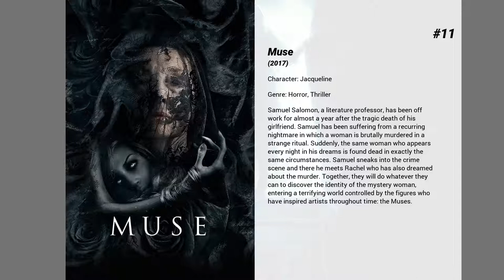Best Joanne Whalley movies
Welcome to... Best Joanne Whalley movies! In our channel you will find hundreds of TOPS and rankings of the best films of all genres, actors and nationalities.

Best Joanne Whalley movies presents...

15. Mother's Boys
Sexy but unstable wife and mother Jude walked out on her family three years ago. Now, just as suddenly, she is back. But her husband, Robert, has fallen in love with Callie, an assistant principal at his sons' school. He asks Jude for a divorce. She responds by trying to turn her three boys against Callie, then by slashing herself and blaming her rival and finally by drawing her 12-year-old, Kes, into a murderous plot.

14. Navy Seals
During a rescue mission, a team of Navy Seals discover that a terrorist group have access to deadly US built Stinger missiles, and must set out to locate and destroy them before they can be used.

13. Flood
Timely yet terrifying, The Flood predicts the unthinkable. When a raging storm coincides with high seas it unleashes a colossal tidal surge, which travels mercilessly down England's East Coast and into the Thames Estuary. Overwhelming the Barrier, torrents of water pour into the city. The lives of millions of Londoners are at stake.

12. 44 Inch Chest
Colin is in agony, shattered by his wife’s infidelity, so his friends kidnap the wife's lover so he can have his revenge.

11. Muse
Samuel Salomon, a literature professor, has been off work for almost a year after the tragic death of his girlfriend. Samuel has been suffering from a recurring nightmare in which a woman is brutally murdered in a strange ritual. Suddenly, the same woman who appears every night in his dreams is found dead in exactly the same circumstances. Samuel sneaks into the crime scene and there he meets Rachel who has also dreamed about the murder. Together, they will do whatever they can to discover the identity of the mystery woman, entering a terrifying world controlled by the figures who have inspired artists throughout time: the Muses.

10. The Guilty
A young person gets hired to kill someone completely unknown, by someone equally unknown. Or is that true? Nothing is what it seems.

9. Kill Me Again
After Faye and her psychotic boyfriend, Vince, successfully rob a mob courier, Faye decides to abscond with the loot. She heads to Reno, where she hires feckless private investigator Jack Andrews to help fake her death. He pulls the scheme off and sets up Faye with a new identity, only to have her skip out on him without paying. Jack follows her to Vegas and learns he's not the only one after her. Vince has discovered that she's still alive.

8. Scandal
An English bon-vivant osteopath is enchanted with a young exotic dancer and invites her to live with him. He serves as friend and mentor, and through his contacts and parties she and her friend meet and date members of the Conservative Party. Eventually a scandal occurs when her affair with the Minister of War goes public, threatening their lifestyles and their freedom.

7. The Man Who Knew Too Little
An American gets a ticket for an audience participation game in London, then gets involved in a case of mistaken identity. As an international plot unravels around him, he thinks it's all part of the act.

6. Shattered
Dan Merrick comes out from a shattering car accident with amnesia. He finds that he is married to Judith who is trying to help him start his life again. He keeps getting flashbacks about events and places that he can't remember. He meets pet shop owner and part time private detective Gus Klein who is supposedly done some work for him prior to the accident. Klein helps Merrick to find out more...

5. Paul, Apostle of Christ
Risking his life, Luke ventures to Rome to visit Paul -- the apostle who's bound in chains and held captive in Nero's darkest and bleakest prison cell. Haunted by the shadows of his past misdeeds, Paul wonders if he's been forgotten as he awaits his grisly execution. Before Paul's death, Luke resolves to write another book that details the birth of what will come to be known as the church.

4. Willow
Fearful of a prophecy stating that a girl child will be born to bring about her downfall, the evil Queen Bavmorda imprisons all pregnant women within the formidable stronghold of Nockmaar. A child, Elora Danan, is born in the Nockmaar dungeons and identified as the prophesied child by a birthmark on her arm. However, before the black sorceress arrives to claim the child, Elora's mother convinces her reluctant midwife to escape with the baby. Willow, a timid farmer and aspiring sorcerer, is entrusted with...